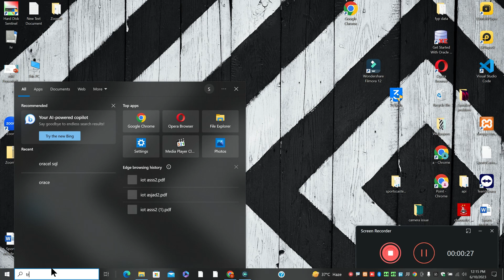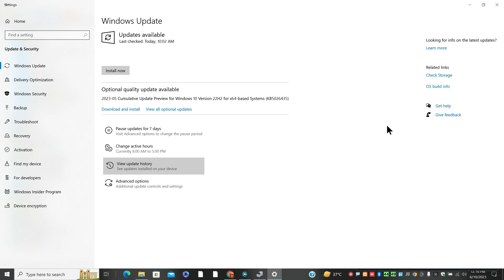Lenovo Thinkpad t430 Bluetooth Not Working